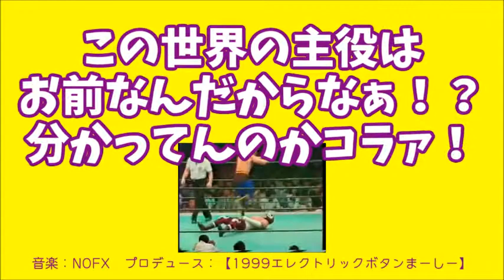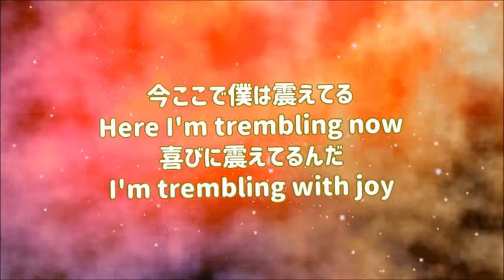『タイガーマスク NOFX 【1999エレクトリックボタンまーしー】 おいお前ら！愛と光と優しさの風が吹けば桶屋が儲かる魔法動画③見てくれてんだなぁコラァ！イエロー編』映像作家ヒシャ笑もん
2020年の記念すべき365本目。
うるう年だから、366本目が1日1本だこのやろー。
8月の月末で、1年分の数が出来たよ奇跡だコノヤロウ。

ボディピエロダーひでちゃんがユルユルと音声を入れてくれたから、見てくれてよコノヤロウ。

①ピンク編②グリーン編③イエロー編④BLUE編⑤レッド編
シリーズはこちら

おいお前ら！
愛と光と優しさの
風が吹けば桶屋が儲かる
魔法動画見てくれてんだなぁコラァ！

嬉しいじゃねぇかコノヤロー！

外の世界は
お前らの心の反映だぞ！
分かってんのか！？

我慢しなくて
いい世界が
良いだろうが？
我慢せずに
好きなことを
笑顔でのびのび
やれる世界がよう！

具体的に
どんな方法で
いつそうなるかは
誰にも
分からねぇかもしれねぇ…

心の中で
俺らでイメージ
し続けるぞ！

俺らの
心の反映が
世界を創造してるんだ

今、我慢してる
ことに気づけたら
超ラッキーだろうが！？

何故？我慢
してるんだ！？
我慢は必要なのかコラァ！？

気づけただけで
6割ぐらいは
手放せたんだぜ！？

我慢&忍耐は
美徳とされたから
しょうがねぇかもしれねぇ…

我慢&忍耐
に感謝で光を
あてるぞコノヤロー！

数霊/かずたまで
我慢＝83＝気づき

我慢を手放せば
愛と光と優しさが
内側から
ムクムクと
顔を出し始めるぜ！

我慢も忍耐も
自作自演の世界だコラァ！

これからは
我慢や忍耐の
制限のない世界だコノヤロー！

愛と光と優しさを
思う存分出せる世界だコラァ！
お前が
お前らしく
生きて行く世界だぞ！？

すべての奴等が
好きなことを
好きな方法で
ユルユルと
ワクワクと
やっている世界だぁ！

この世界の主役は
お前なんだからなぁ！？
分かってんのかコラァ！

すべては
心の反映だから
外の世界じゃねぇ…

内側の心に
目を向けて
愛と光と優しさを感じろコノヤロー！

おいお前ら！
魔法動画を観てくれて
ありがとうだコノヤロー！

No.20200365
全体の長さ　4分7秒＝247秒。247は、イエローおきょんの2020/3/16日のマヤナンバーで、レッドおひさKIN117の絶対反対KINでありがとうありがとう。
エンジェルナンバー247の意味は、
あなたの信じているものは間違いではなく、
正しいものでしょう、という意味になります。

あなたの今の状態はどんな状態ですか？
辛さがありますか？
悩みがありますか？
思い通りにいきませんか？
大丈夫ですよ。

これまでのあなたの選択や、
思考、
意識の方向は正しいものだった、
そう天使はあなたに伝えているようです。

あなたのこれまでの辛い経験がそれを物語っていると言えます。
なぜでしょう？
人は真面目に誠実に生きようとすればするほどに、
うまくいかないことが多いものです。

うまくいかない時は辛さを感じやすくなります。
つまり、
正しくあろうとする人は、
大なり小なり辛い体験をしているのです。
それだけ正しくあろうとするのは、
難しいのです。
難しいから価値があるのです。
あなたはきっとそれをやってきました。

 人は辛いことを避けようとします。
だから多くの人が正しいことをしたくても、
それができないのです。
辛いから逃げようとしてしまいます。
天使はおそらく以下のことを高く評価していますよ。
あなたが腐らず、
自分の信念を曲げなかったこと、
そして自分に嘘をついてこなかったこと、
正しい選択をしてきた事、
などです。

 あなたの進む道はこれから少しずつ、
改善されて行く可能性があります。
あなたはとてもよくやってきたのです。
それをご自身で認めてみましょう。

 良く頑張った。
良くやった。
とても素晴らしい。
そう認めてみてください。

 どうですか？
今少し気持ちが前向きになりませんでしたか？
それでいいのです。

あなたはこれからきっと、
素晴らしい時を歩み始めるのです。